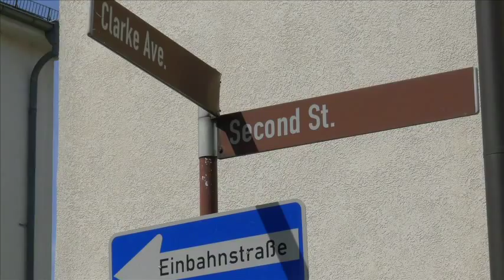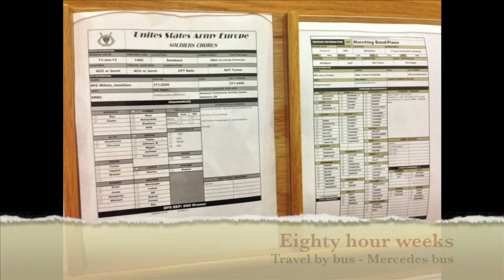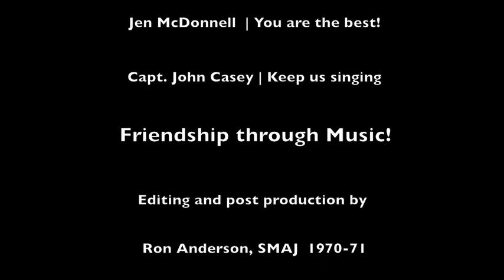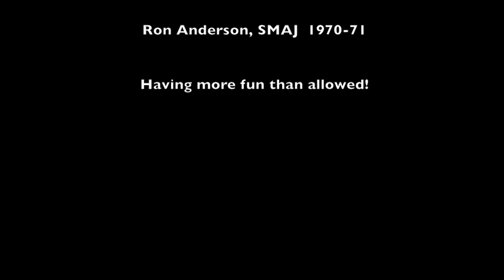Farewell Heidelberg - 2013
Former members of the Seventh Army Support Command Chorus; Seventh Army Soldiers Chorus and USAREUR Chorus gathered in Heidelberg, Germany in June, 2013 to celebrate the 50th anniversary of the founding of the chorus.

We visited the current chorus facilities. We are proud of what the chorus has become and of the history we have created together these last 50 years.  And we expect more great things in the future.

Friendship Through Music.